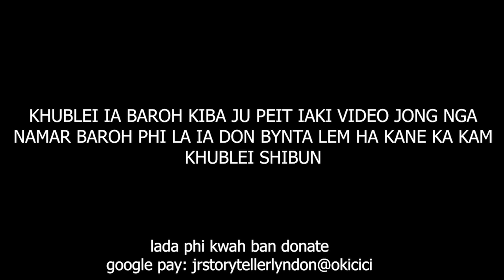ka phone ia nga ka ong ban leit iarap hynrei ka thok bad ka shet pynban ia nga #114